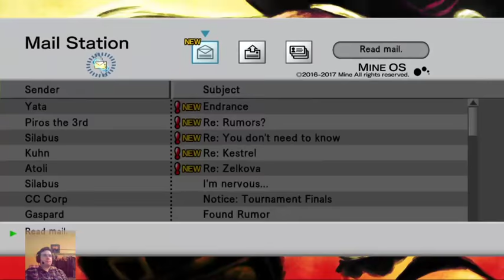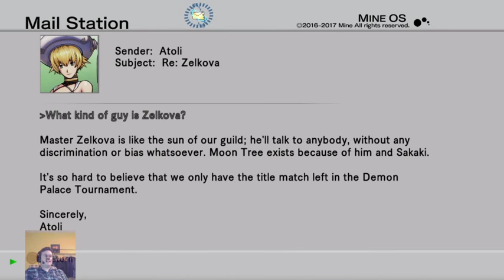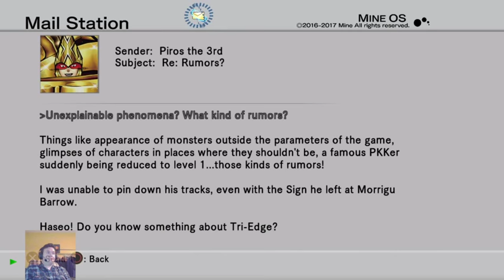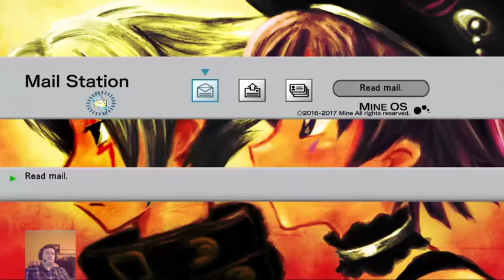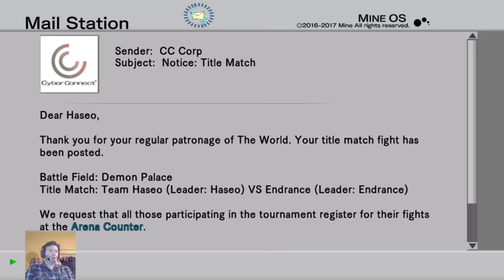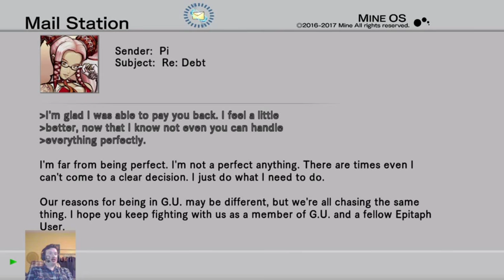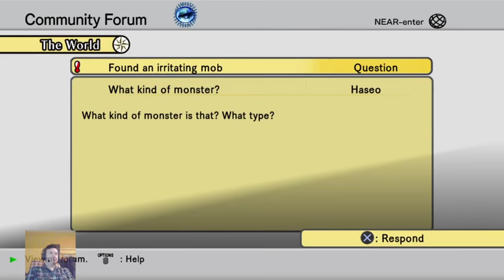.hack//G.U. Last Recode (Vol. 1 Rebirth) Part 23 - Going Beserk